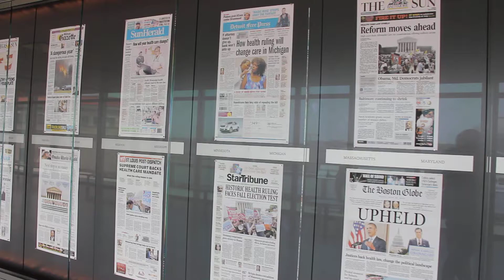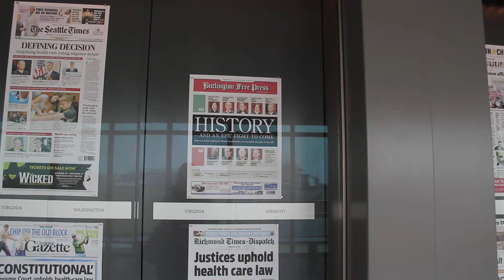America's Front Pages: Affordable Heath Care act ruled constitutional